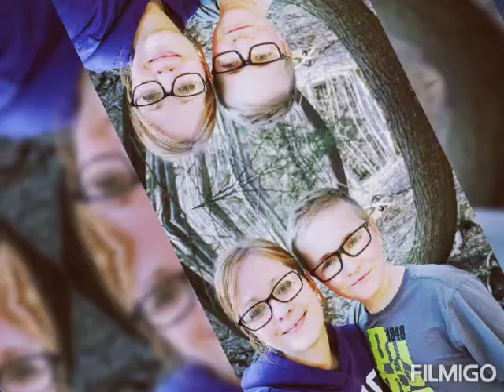Hiking Spring 2021